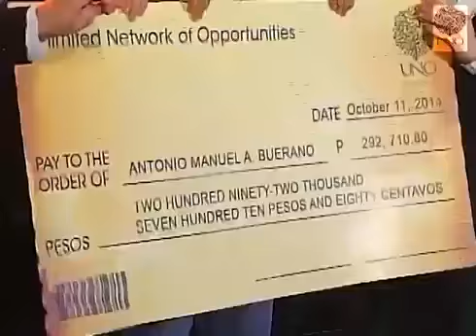Uno Premier Soft Launch,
The Enderun, McKinley Hill, Fort Bonifacio Taguig City